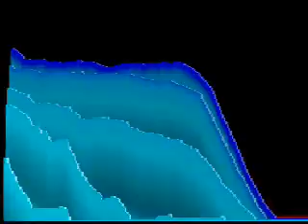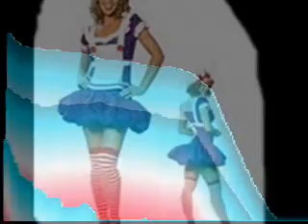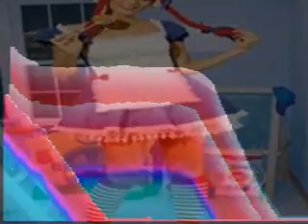Aero WALK THIS WAY by Peter Ruellan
My cover of the song Walk this way by A rosmth